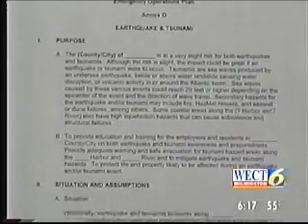WECT-TV East Coast Tsunami Potential and Preparedness, February 2006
This video is actually a two-parter from February 2006 on tsunami potential and preparedness on the East Coast, and Wilmington, NC, in particular.

 The NBC show "Surface" was filmed and took place in Wilmington, which was destroyed by a tsunami about a week or so before these aired in the season/series finale. In real life, the raising of awareness of the potential of tsunamis for the East Coast--as well as preparedness in the form of tsunami detection buoys that were about to be deployed--was just starting in the wake of the Indian Ocean tsunami on Christmas 2004 which was slightly more than a year before this (and "Surface") aired.

Anchors:  Jim Hanchett and Frances Weller
Reporter:  Meteorologist Mark Avery